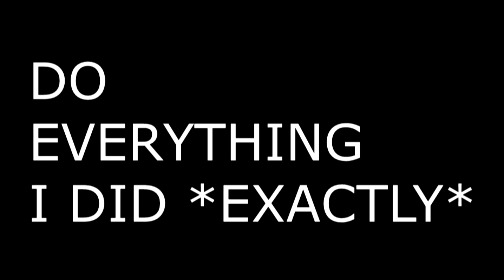How to beat level 8 10 Clustertruck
Argo
Argoing
Argone